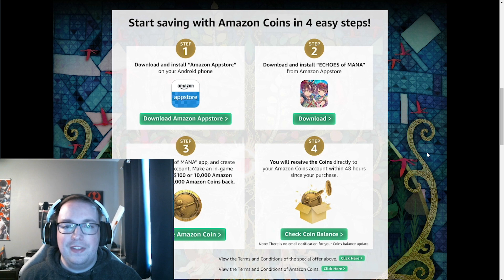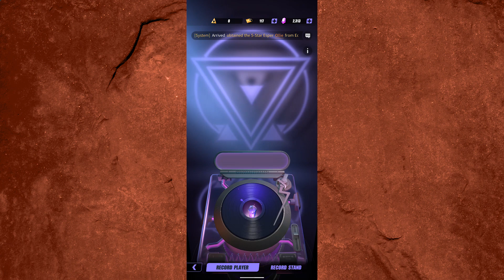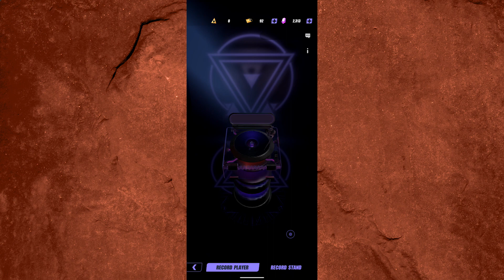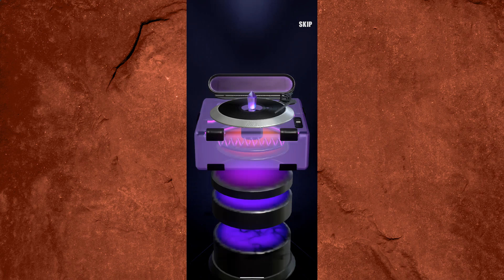Spending $500 in a game I've played for 7 days - [Amazon Appstore]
🎉 Learn more about the Amazon Appstore and how to save on Echoes of Mana & other mobile games here!

When people said that Dislyte was a lot like Epic 7, I didn't think I wanted to play it. I mean, Epic 7 is ugly as sin, and we all know how vain I am with appearances.

Well, enter Dislyte. This game is both gorgeous to look at and to listen to. I was IMMEDIATELY drawn in - I'm hooked! I've only been playing a week, but I play many hours every day since downloading. Maybe I'll slow down at some point, but for now, Dislyte is SUPER my vibe.

Honestly, it's the first time since the early days of FFBE that a late night pull session had me so hyped. It has me feeling nostalgic for the old days - and it's dope!